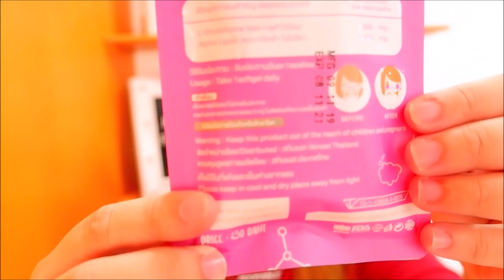LAZEL GLUTA PURE REVIEW! I TRIED IT FOR 7 DAYS!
Hi guys, I tried this LazelGlutaPure for 7 days so if you want to know my thoughts about this product then please watch this video.

Love & Kisses, R&R Family 👨‍👩‍👧‍👦